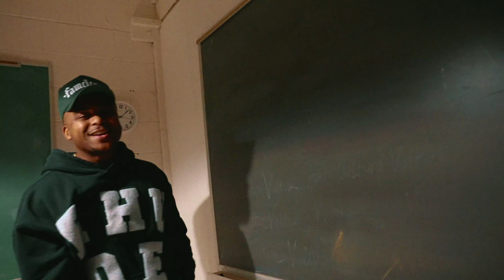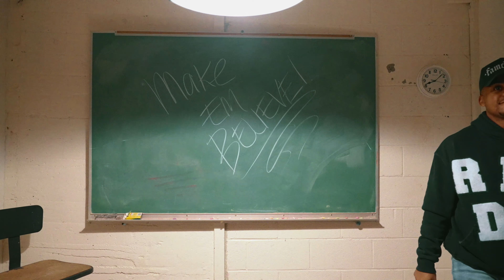Make Them Believe (Full Video)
Make Them Believe (Full Music Video) (Featured on The GasLit Podcast)

Directed By: Wann D, Shay Dixon, & Bigg Merk
Executive Produced By: Wann D, Shay Dixon, & Bigg Merk
Production Companies: Coffeee Creative + Strategy & VisionFuel Ent.

Post Production: Wann D & Bigg Merk
Editors: Thomas Taugher & Jakob Owens